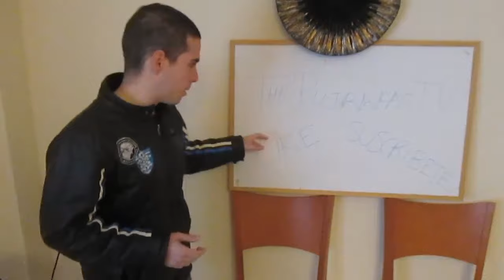LAS FOBIAS, ¿A que le tienes fobia?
LAS FOBIAS, todos le tenemos fobia a alguna cosa, algunos a las arañas, otros a las alturas y otros a un perro verde volando con alas de mariposa, pero al fin y al cabo, todos le tenemos fobia a alguna cosa. En este vídeo hablamos de las fobias de forma humorística. Esperamos que el video te haga reír. Video del 12 de febrero de 2015.